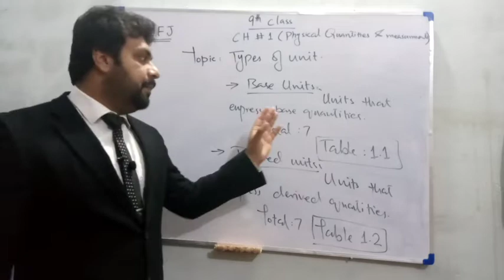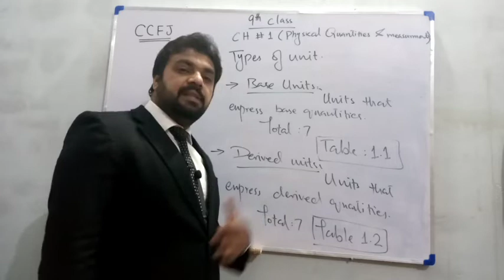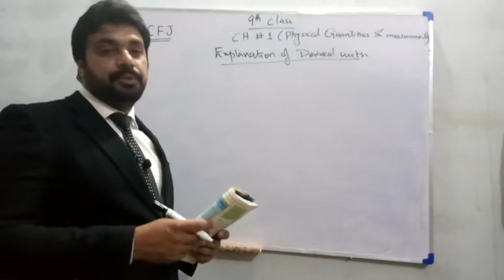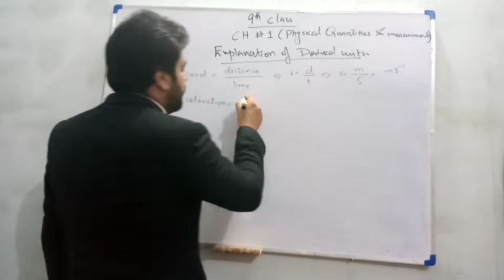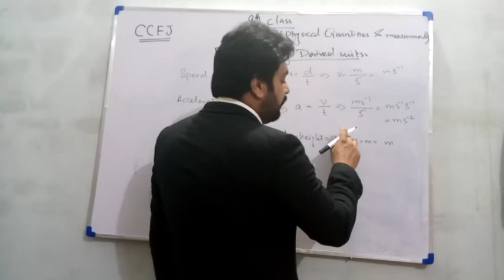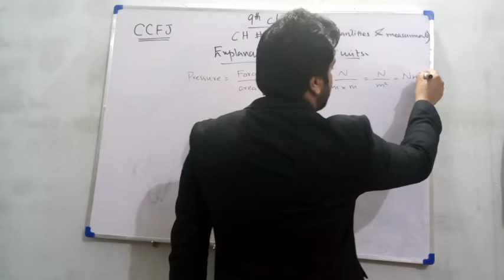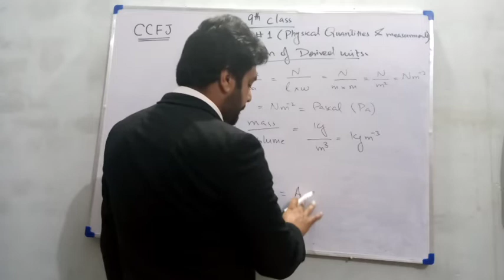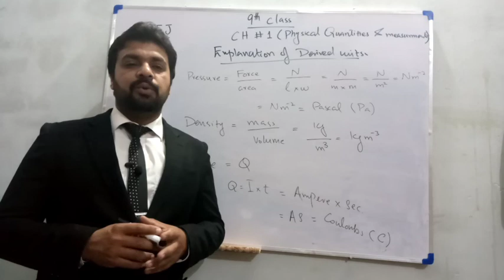Base and Derived Quantities | Physics 9th | Unit No 1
This is the part II of first lecture in which I covered: Basic Units and Derived Units.
Plus at the end I gave home work assignment.